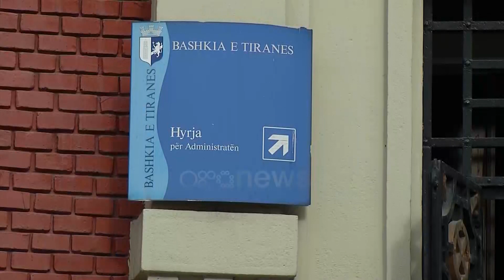Ora News -Ujërat e zeza problem i pazgjidhur për banorët e rrugës "Neço Muko": Frikë nga infeksionet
Banorët e rrugës "Neço Muko" akuzojnë kryebashkiakun Erion Veliaj se nuk ka mbajtur premtimin që ju ka dhënë. Sipas tyre shqetësimin e rrugës së paasfaltuar ku kanë shpërthyer dhe ujërat e zeza e kanë shprehur dhe te Kryebashkiaku, i cili në kohë fushate u premtoi se do ta trajtonte si problem, por deri më tani asgjë. Ata i kujtojnë Veliaj të mbajë premtimin e dhënë pasi zgjedhjet do vijnë sërisht.

Kjo është gjendja e rrugës "Neço Muko" në afërsi të spitalit “Shefqet Ndroqi” në zonën e Saukut, e cila prej vitesh nuk ka parë asnjë investim nga pushteti vendor.

Në të mungon tërësisht asfaltimi, ndërsa banorët duhet të përballen çdo vit me baltën në dimër dhe pluhurin e gropat në verë.

Por sikur të mos mjaftonte mungesa e infrastrukturës rrugore, banorët e kësaj lagje duhet të jetojnë çdo ditë edhe me ujërat e zeza që janë e erën e pakëndshme të tyre.

Situata bëhet edhe më kritike për shkak të rrezikut të përhapjes së sëmundjeve, sidomos tani që ka nisur të nxehet edhe koha.